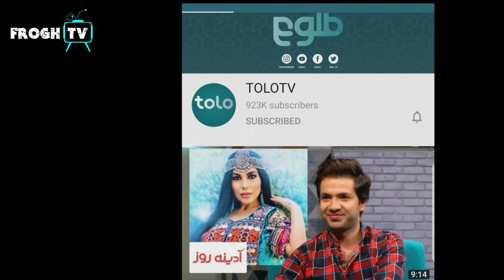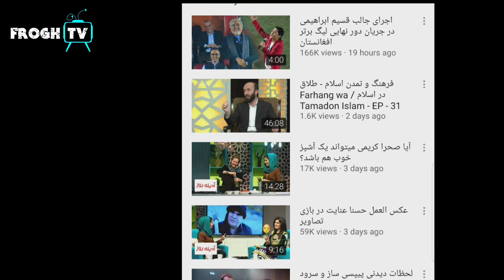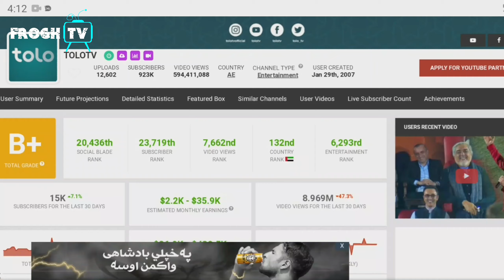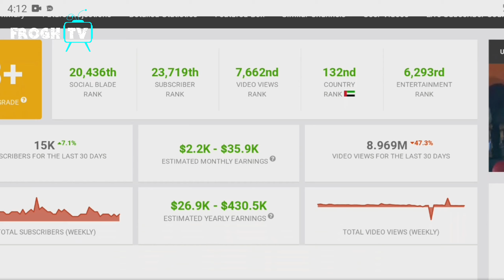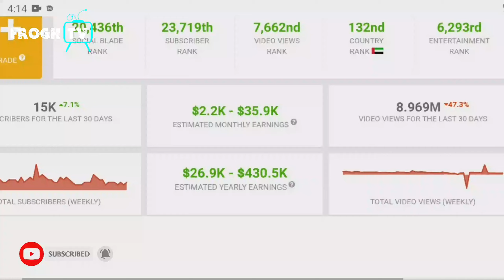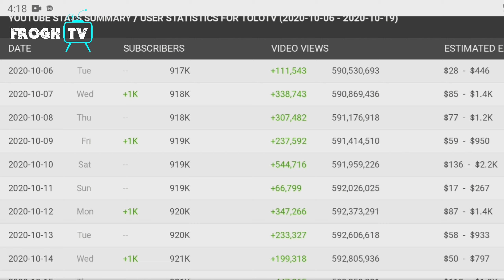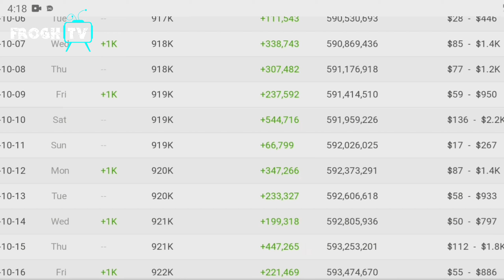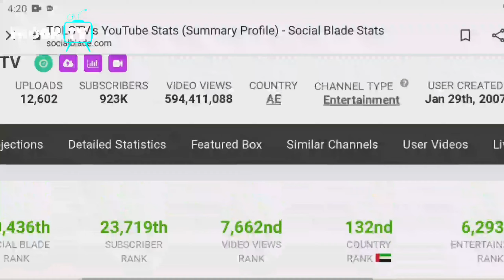درآمد ماهانه تلویزیون طلوع از یوتیوب / tolo tv